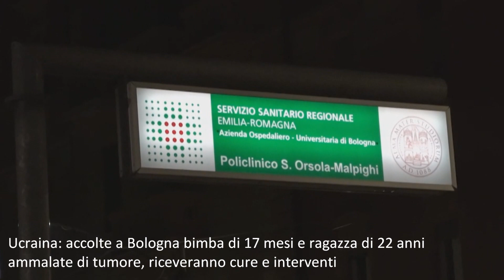Ucraina: Il S.Orsola di Bologna accoglie e cura bimba di 17 mesi e ragazza 22enne malate di tumore